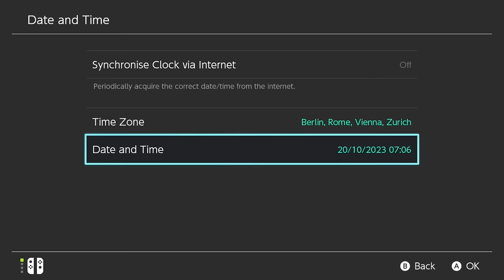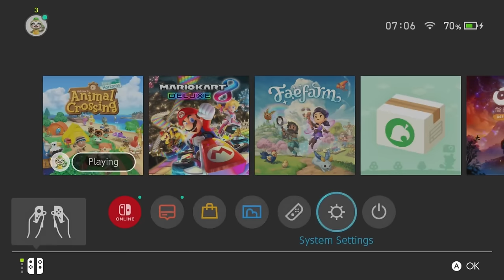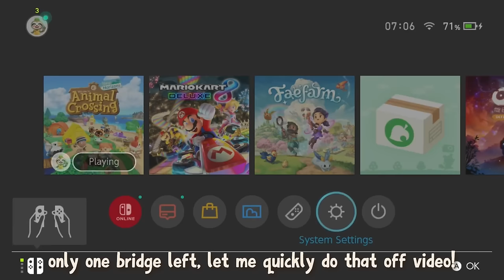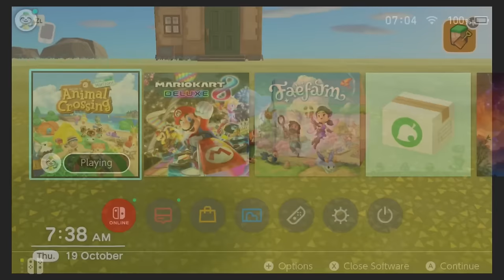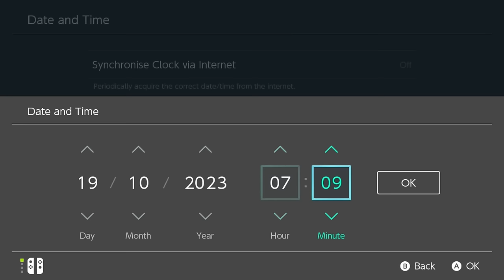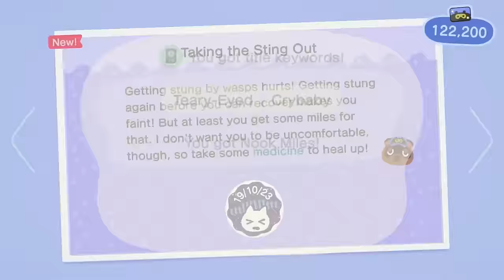Animal Crossing Longplay 🍂 Flattening my Early Fall & Farm Island (No Commentary)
A relaxing no commentary Animal Crossing video, where I flatten my early fall & farm island. Perfect for studying or working, falling asleep to, having up in the background or watching with your full attention! :)

~ISLAND INFOS~
Sycamore - early fall & farm - DA-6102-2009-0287
~TIME STAMPS~
0:00:00 - clearing the beaches
0:24:22 -moving houses
0:37:37 - removing all waterscaping
1:00:00 - clearing the mushroom forest
1:54:32 - clearing the barn section
2:51:40 - removing a big chunk of cliff
3:28:30 - clearing nook’s cranny
4:03:36 - clearing Anchovy’s area
4:17:16 - removing a big chunk of cliff
4:45:03 - clearing the farmer’s market
5:09:53 - removing a big chunk of cliff
5:25:47 - clearing the flower cliff
5:52:24 - removing a big chunk of cliff
6:09:14 - clearing the lowest tier (museum & flower part)
6:25:45 - clearing the last cliffs
6:33:33 - clearing sunken parts & Flurry’s house
6:49:34 - removing cliffs & codes
6:59:32 - clearing the neighborhood & pumpkin patch
7:45:26 - removing codes
8:02:59 - clearing the entrance & last farms
08:39:19 - removing all codes